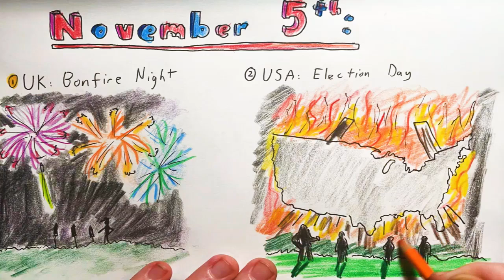2024 Nov 3 - US Election Update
News summary for a week in which the US election was only days away